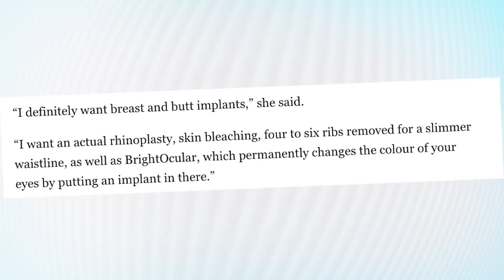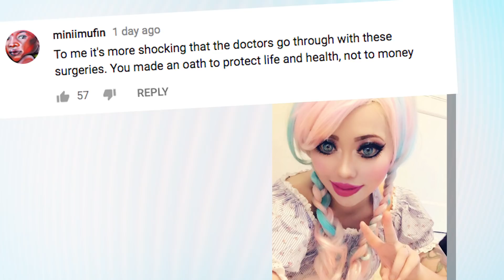What’s Going On With Ophelia Vanity’s Barbie Plastic Surgery? | What's Trending Now!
A Los Angeles woman intent on looking like Barbie has spent over $45,000 on cosmetic procedures. Ophelia Vanity’s latest surgery is on her eyelids to make her look, in her own words, “more Caucasian.”